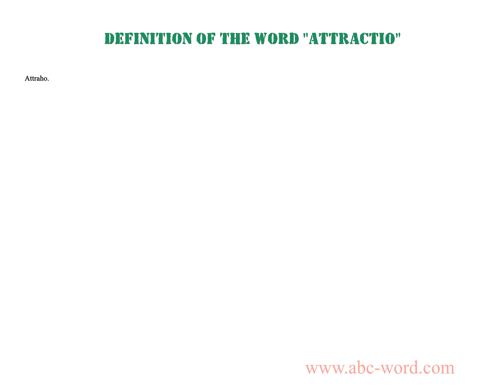Definition of the word "Attractio"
you will find full information about this word "attractio".
From the video you will learn the definition for the word attractio. The lexical meaning of the word attractio. What does the word attractio mean? And much, much more...